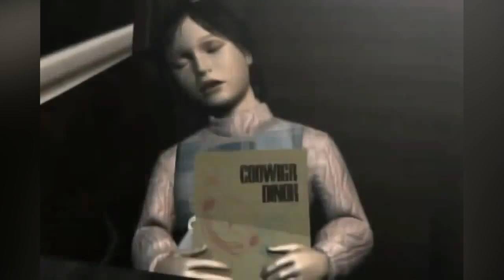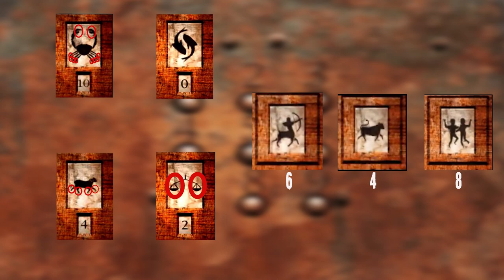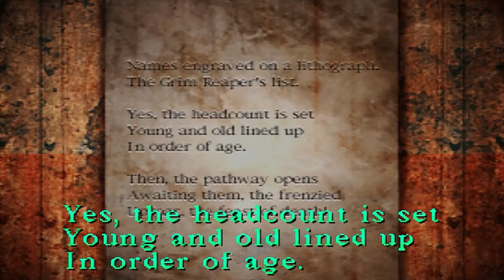Grenzen zwischen Traum und Realität verschwimmen | Was macht Silent Hill 1 so besonders?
In diesem Video tauche ich in die fesselnde Geschichte von Silent Hill 1 ein und analysiere sie ausführlich. Ich konzentriere mich auf die Geheimnisse und Themen des klassischen Horrorspiels und biete meine Kritik an. Wenn du gerne Survival-Horror-Spiele spielst oder einfach nur mehr über das legendäre Kultspiel Silent Hill 1 erfahren möchtest, musst du dir dieses Video ansehen.

Zeitstempel:
00:00 Intro
02:14 Story: Der Anfang
04:58 Story: Diner & Old Silent Hill
07:36 Story: Midwich Grundschule
11:40 Story: Kirche & Central Silent Hill
12:43 Story: Alchemilla Krankenhaus
16:23 Story: Zweite Kirche
20:02 Story: Bosskämpfe
21:31 Story: Kanalisation und Resort
26:50 Story: Nirgendwo
35:48 Analyse der Story
39:48 Fazit

Font:
Von Sigmath Bits, Font Name: Pixelated Times New Roman, hier zu finden